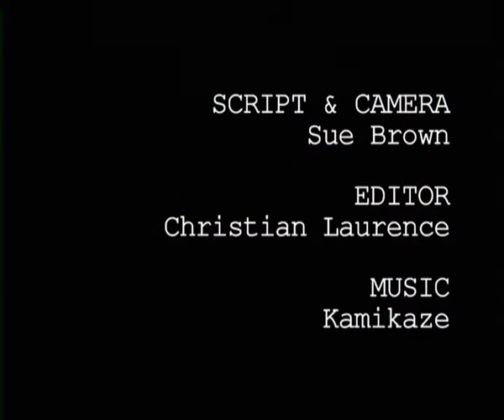Short Fuse (2004)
I shot and edited this film in two days as part of the 2004 Adelaide International Film Festival's 48 Hour Film Project.

Starring Garry Quast, Colin Moore and Tony Saska.